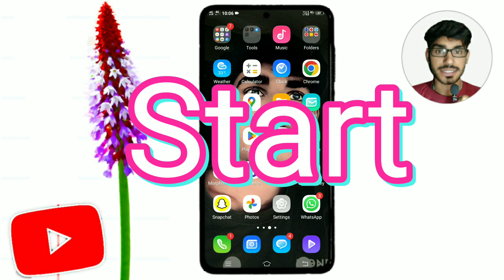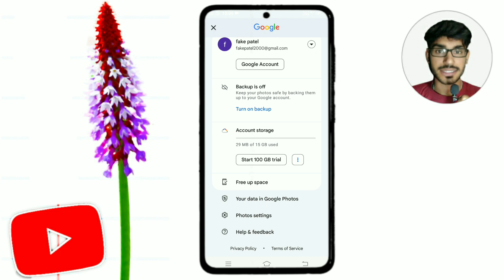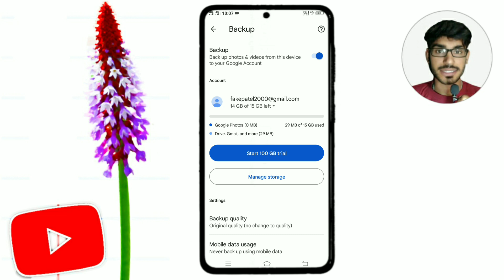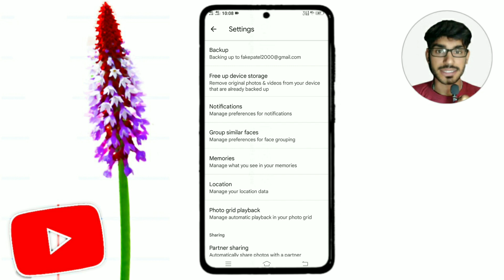Delete Photo Video Wapas Kaise Laen | google photos se Delete photo wapas kaise laye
Hi
       I am  [ Amit ] मुझे अपना नालेज आप लोगों के साथ शेयर करने में बहुत अच्छा लगता है !! अगर मुझसे वीडियो में कहीं भी गलती हो जाए तो छोटा भाई समझ कर क्षमा कर देना

aaj ki es video me ham aapko batayege ki aap Delete Photo Video Wapas Kaise Laen bo bhi bina kisi apps ke google photo ki madad se..

Queries Solved !

1 Delete Photo Video Wapas Kaise Laen
2 how to recover delete photo
3 photo delete ho gyi kya kre
4 10 sal purani delete photo wapas kese laye
5 how to recover old deleted photos without  app